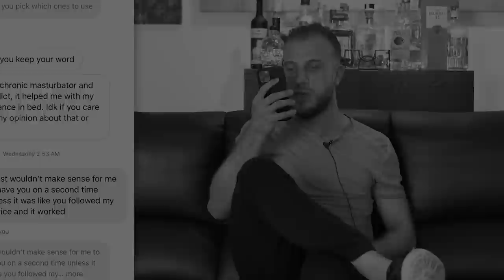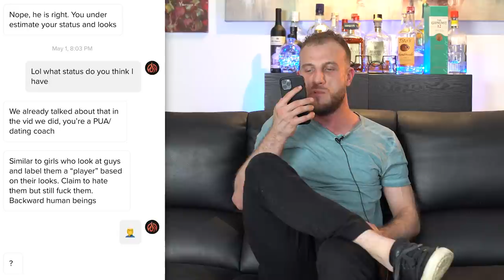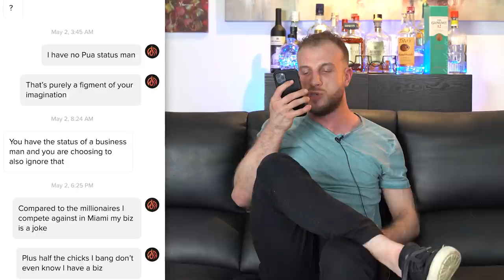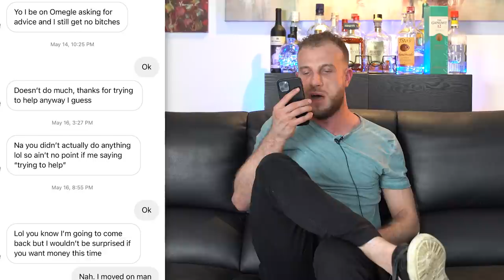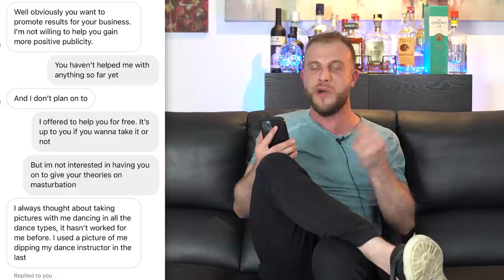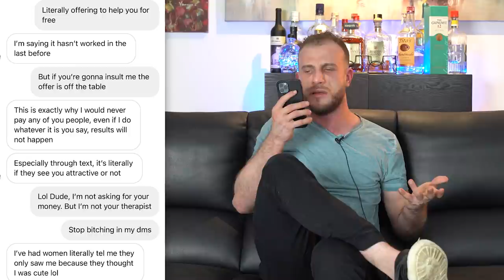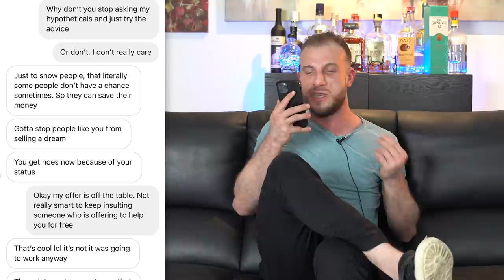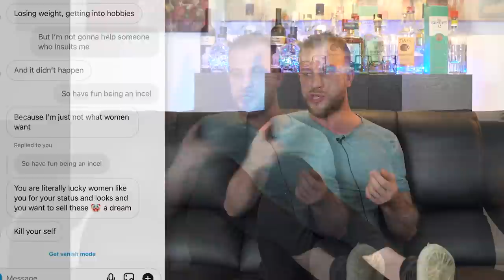The WORST Mindset You Can Have (+ Most Pathetic Guy To Slide In My Dms )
OTHER LINKS